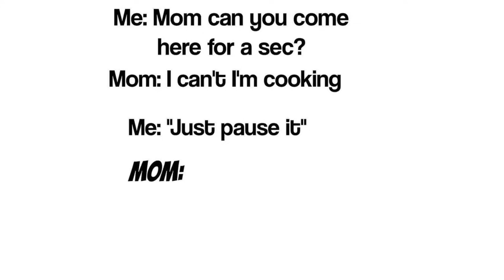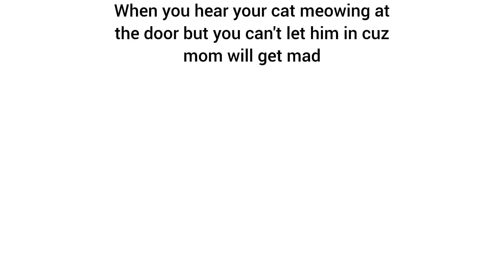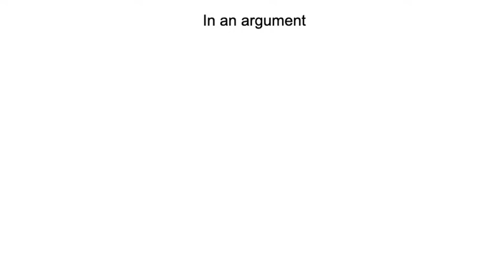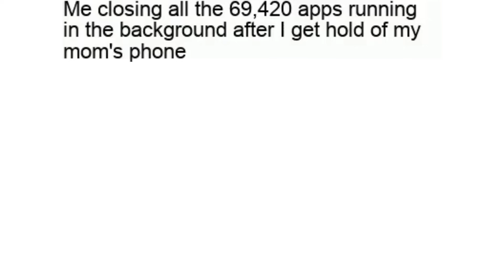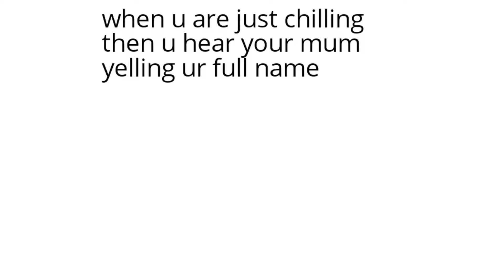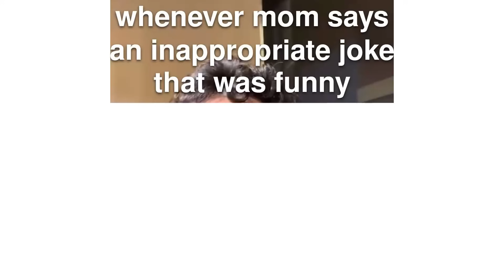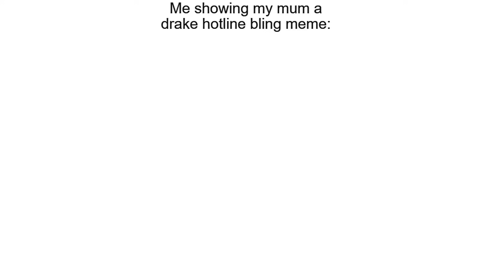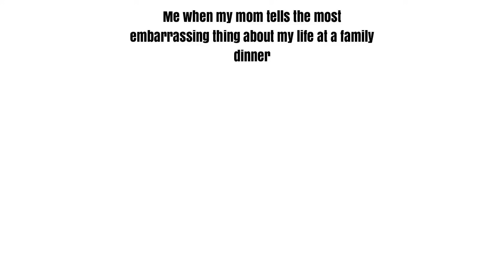Memes of Your Mom